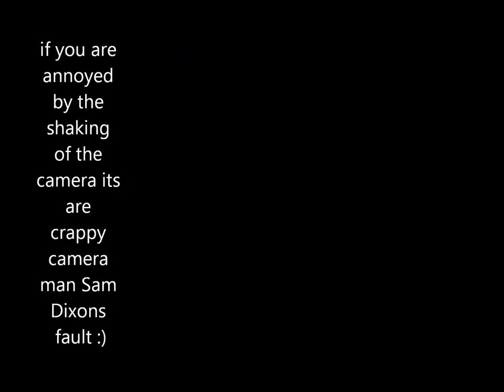Caistor Edit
our First Caistor Edit